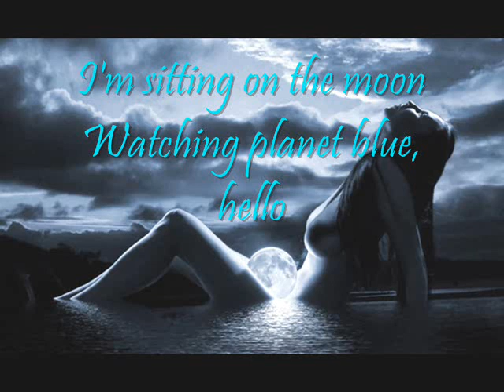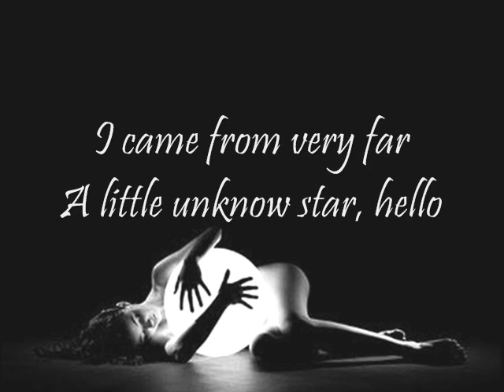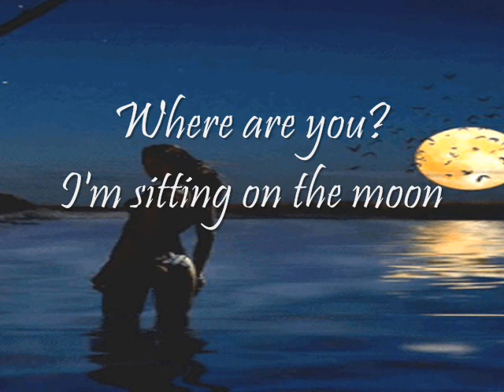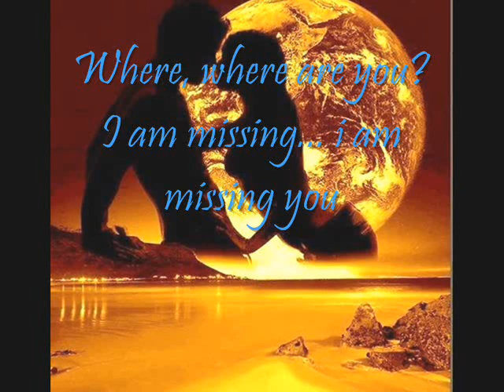I'm Sitting On The Moon- Enigma